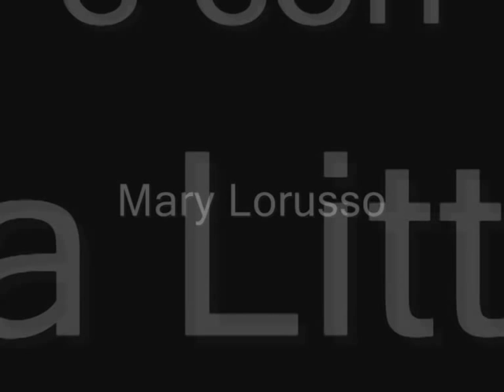ANORESSIA Film tratto da una storia vera - "Quel che resta del corpo" - Seconda parte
Quel che resta del corpo (Miglior film al 1° Festival videomaker di Torre d'Isola, in rassegna al 7° Milanofilmfestival, patrimonio del circuito SBN patrocinato dal ministero dei beni culturali)

Sinossi
Il corpo è per natura ambivalente. E' in grado di essere una cosa, e contemporaneamente anche l'altra. E' l'Occidente, la sua società, ad aver scisso ogni ambivalenza, spingendo le due polarità in perfetti opposti: il bene e il male, il giusto e lo sbagliato, il bello e il brutto, la salute e la malattia. Una polarità positiva, l'altra negativa.Il disturbo del comportamento alimentare, che ha nell'anoressia (ma anche nella bulimia) il suo apice, è uno dei simboli di questa scissione: è una "malattia", per cui sarebbe da inscrivere nella polarità negativa. Eppure l'anoressia è la risultante del tentativo di raggiungimento delle polarità opposta, quella positiva: la perfezione, la bellezza, l'essere apprezzati, in definitiva una lotta d'amore. Stridente contraddizione.Il rifiuto del cibo è, infatti, il rifiuto del nutrimento, di ogni nutrimento: nutrimento affettivo, relazionale, di vita sociale, d'amore.Quel che resta del corpo vuole, raccontando una storia vera, parlare di questa contraddizione e dirci che la strada passa per l'accettazione della nostra originaria ambivalenza. Quell'ambivalenza che proviene dal fondo pre-storico da cui un giorno ci siamo emancipati ma non del tutto, e sopratutto mai definitivamente.

Curiosità
Il film è stato girato con 500 euro: è stato prodotto da Luca Littarru per AINS onlus, e in seguito distribuito da cosmopoli.org

Maura Degni e Mary Lorusso hanno debuttato in questo filmIl film, originariamente, doveva essere un lavoro fotografico. E' stata la volontà delle protagoniste, in particolare con il contributo dei testi di Maura Degni, a trasformare il film in cortometraggio. I lavori, dal progetto iniziale all'uscita del film, sono durati 2 anni.

Premi e Festival
Premio come "Miglior Film" al 1° Festival Fotovideomaker di Torre d'Isola

Finalista all' 11° Festival Internazionale del Cinema di Lenola

Presentato a molteplici festival, tra i quali il Milanofilmfestival del 2007

Film catalogato nel Servizio Bibliotecario Nazionale patrocinato e promosso dal Ministero dei Beni Culturali

Recensioni
Con "Quel che resta del corpo" Luca Littarru cammina in equilibrio sul confine tra sofferenza e desiderio di riscatto, parla di cuori scoperti, anime nude che cercano di addomesticare le proprie emozioni e contraddizioni, mette in scena rapporti fragili che fanno oscillare i personaggi su un vuoto di risposte e di certezze. Uno stile sommesso e accorato insieme quello di Littarru, che ha il ritmo del respiro e dell'affanno, verso una presa di coscienza da parte delle interpreti che avviene per vie in salita, ma che finalmente conserva un sapore consolatorio, e che contribuisce a una maturazione, a una dilatazione della consapevolezza di sé, del proprio essere ambivalenti. Un lavoro che conserva sul video la spontaneità della pièce teatrale e ne restituisce tutta la freschezza.
Alice Pavesi - Giornalista di "Io donna",  "Il Gazzettino di Parma" e fotografa

Un atto di grande coraggio
Il Ticino

Un film che apre il varco del dicibile alle parole che altri avrebbero sicuramente taciuto
Lorenzo Marvelli - Attore e regista

Emozionante. Giuste verità tra e nelle parole scelte
Caroline Henel - Coreografa e ballerina